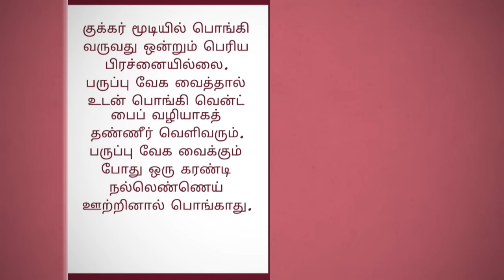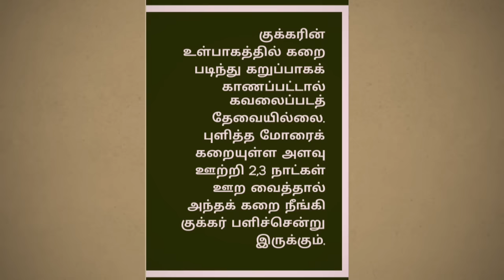குக்கர் பராமரிப்பு டிப்ஸ் Tamil Samayal Kitchen Tips Recipes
tamil recipes app,
tamil recipes breakfast,
mallika badrinath recipes tamil,
biriyani tamil recipes,
mallika badrinath recipes tamil sweets,
tamil brahmin recipes,
beef recipes tamil,
baby corn recipes tamil,
beetroot recipes tamil,
bachelor recipes tamil,
tamil recipes channel,
tamil recipes chutney,
tamil recipes cake,
tamil cooking recipes,
cauliflower recipes tamil,
tamil curry recipes,
tamil nadu cooking recipes,
cabbage recipes tamil,
tamil recipes dinner,
tamil recipes download,
easy dinner recipes tamil,
paleo diet tamil recipes,
tamil diwali recipes,
diwali snacks recipes tamil,
quick dinner recipes tamil,
healthy dinner recipes tamil,
diabetic recipes tamil,
delicious tamil recipes,
egg recipes tamil,
easy tamil recipes,
easy breakfast recipes tamil,
easy lunch recipes tamil,
easy chicken recipes tamil,
easy mutton recipes tamil,
paleo egg recipes tamil,
tamilnadu egg recipes,
tamil recipes for dinner,
tamil recipes for lunch,
tamil recipes fish curry,
tamil recipes for ganesh chaturthi,
tamil recipes for diwali,
tamil recipes for kids,
tamil food recipes,
tamil nadu food recipes,
fish recipes tamil,
tamil gravy recipes,
gobi recipes tamil,
tamil recipes in hindi,
healthy food recipes tamil,
healthy recipes tamil,
tamil food recipes in hindi,
tamil recipes in tamil,
tamil recipes in tamil language pdf,
tamil recipes in telugu,
tamil cooking recipes in tamil language,
tamil food recipes in tamil language,
tamil nadu recipes in tamil,
juice recipes tamil,
jaffna tamil recipes,
tamil recipes kesari,
tamil kitchen recipes,
kurma recipes tamil,
tamil kitchen recipes sweet,
chicken kabab recipes tamil,
kids snacks recipes tamil,
chicken korma recipes tamil,
recipes for kids tamil,
tamilnadu kulambu recipes,
tamil lunch recipes,
tamil lunch box recipes,
chicken liver recipes tamil,
tamil nadu lunch recipes,
leftover rice recipes tamil,
tamil recipes murukku,
mutton recipes tamil,
microwave cooking tamil recipes,
microwave recipes tamil,
mushroom recipes tamil,
mallika badrinath recipes tamil sambar,
milkmaid recipes tamil,
muslim sweet recipes tamil,
tamil recipes non veg,
tamil nadu sweets recipes,
tamil nadu snacks recipes,
tamil nadu recipes,
tamil nadu chicken recipes,
tamil nadu vegetarian recipes,
navratri recipes tamil,
omelette recipes tamil,
organic food recipes tamil,
otg recipes tamil,
oven recipes tamil,
tamil recipes puttu,
tamil recipes paneer butter masala,
tamil recipes puli kulambu,
tamil recipes pdf,
tamil recipes pongal,
tamil recipes pasta,
paneer recipes tamil,
potato recipes tamil,
quinoa recipes tamil,
tamil quick recipes,
quick breakfast recipes tamil,
tamil recipes rasam,
tamil recipes rasam in tamil language,
tamil rice recipes,
veg rice recipes tamil,
rice flour recipes tamil,
rice varieties recipes tamil,
ragi recipes tamil,
mallika badrinath recipes tamil rasam,
kurma recipes tamil for rice,
tamil recipes snacks,
simple tamil recipes,
soup recipes tamil,
south indian tamil recipes,
tamil recipes tomato rice,
tamil tiffin recipes,
tomato recipes tamil,
tofu recipes tamil,
mallika badrinath recipes tamil thattai,
tamil cooking recipes in tamil,
tamil recipes video,
tamil recipes veg,
tamil recipes vegetarian in tamil language,
tamil recipes vatha kuzhambu,
tamil recipes video download,
tamil non veg recipes,
vegetable recipes tamil,
pulav veg recipes tamil,
tamil recipes with rice flour,
tamil recipes without fire,
walnut recipes tamil,
tamil recipes youtube